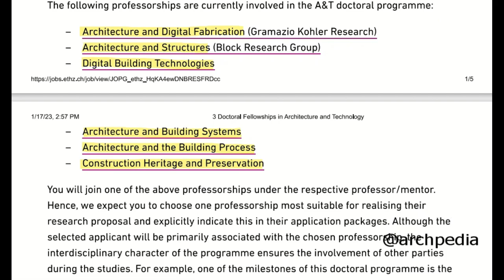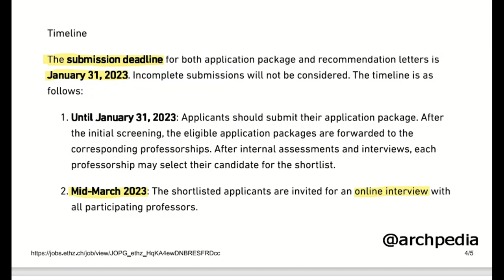Doctoral Fellowships in Architecture and Technology, ETH-Zurich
Hello  Friends,

In this blog of career guidance we are going to share the information about the recent position of Doctoral fellowship in Architecture, ETH Zurich, Switzerland